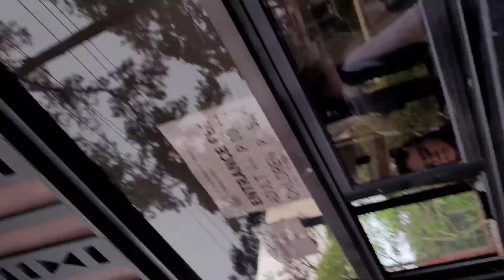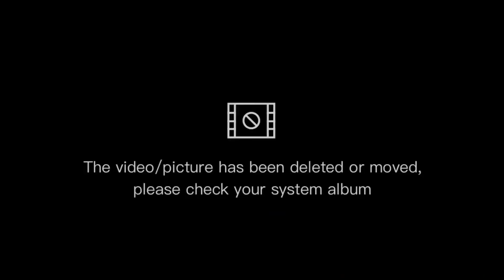Botanical Garden Baguio | Jes Susa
Hi Guys I'm  Jes Susa and welcome to my !